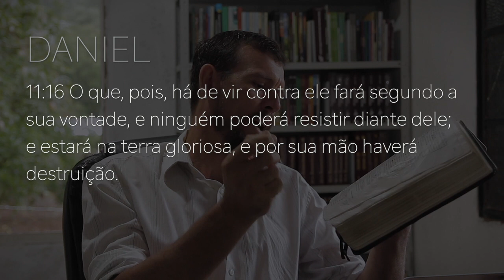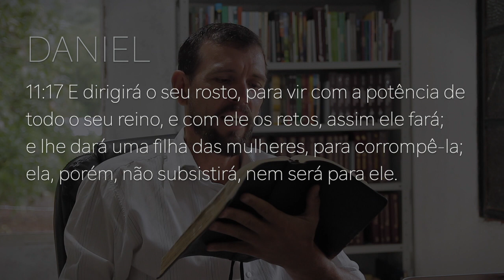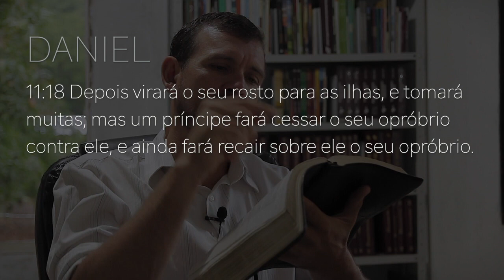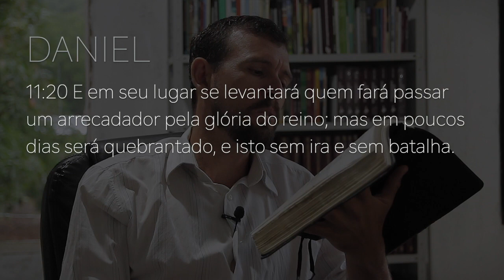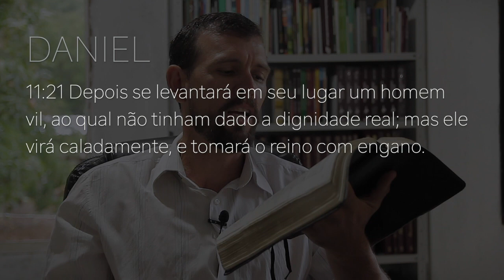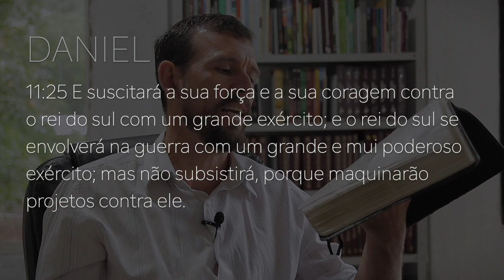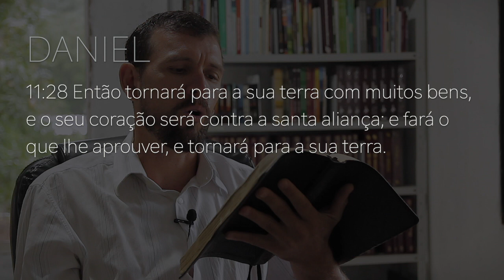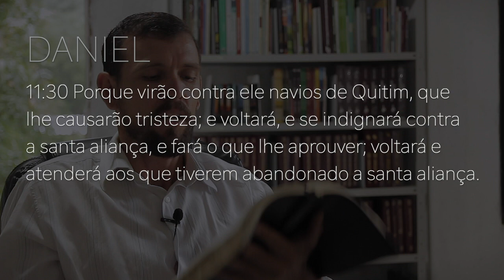240 - DANIEL 11 - O SURGIMENTO DE ROMA PAGÃ - PARTE 03